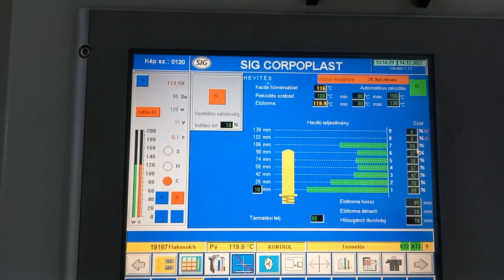Blow Molding Machine How it works